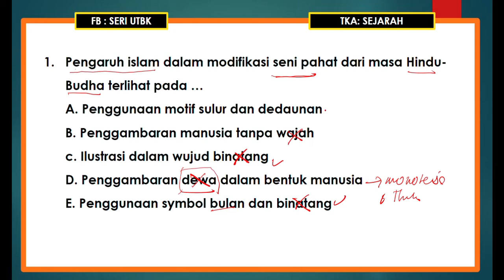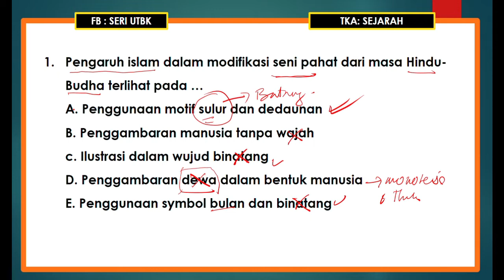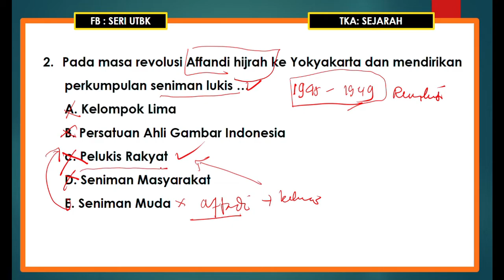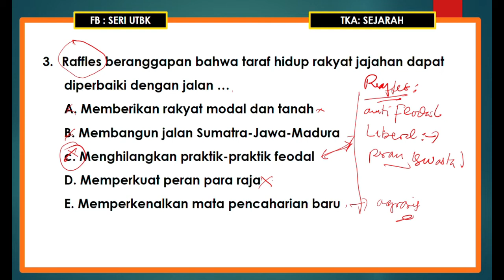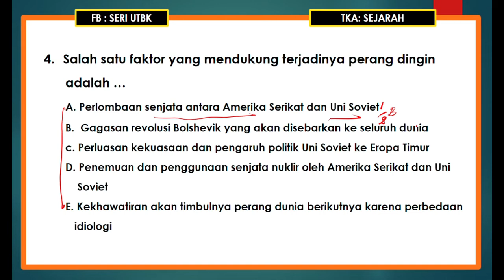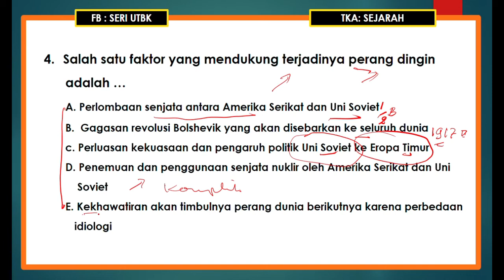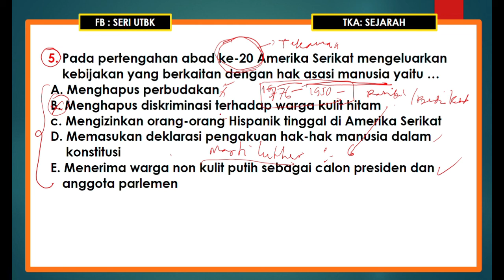Kupas Tuntas Soal TKA Soshum Sejarah UTBK SBMPTN 2022 Part 1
Prediksi TKA Soshum Sejarah UTBK SBMPTN 2022 Part 1
Dalam vidio ini dijelaskan tentang pembahasan soal-soal TKA soshum materi sejarah. Soal TKA soshum materi sejarah dijelaskan dengan ringkas dan tidak memakan waktu yang lama, sehingga memudahkan bagi kalian untuk memahami dengan mudah. Persiapan untuk menghadapi UTBK SBMPTN tahun 2022 ini memang perlu persiapan yang matang, hingga dimungkinkan banyak latihan dan mengerjakan soal-soal materi sejarah, oleh karena itu  Soal dan pembahasan ini ditunjukan sebagai bahan latihan dan referensi untuk persiapan menghadapi UTBK SBMPTN 2022. Untuk pembahasan yang lebih lengkap materi ini akan dibuat dalam bebarapa part sehingga dapat lebih paham dan mantap dalam mengerjakan soal-soal bermateri sejarah.
Semoga soal dan pembahasan ini dapat membantu.
Sukse bagi kalian yang mengikuti UTBK SBMPTN 2022
Prediksi Soal TKA UTBK Soshum Sejarah SBMPTN Tahun 2022 Beserta Pembahasan
Pembahasan soal Intensif UTBK-SBMPTN 2019 (Sejarah)
KUPAS TUNTAS MATERI UTBK SEJARAH 2022 | Peradaban Kuno Dunia